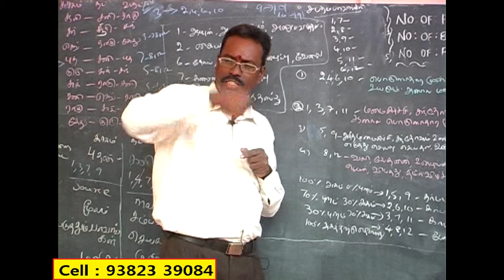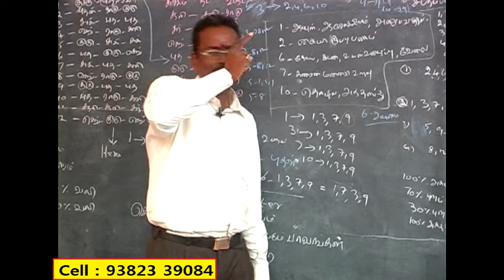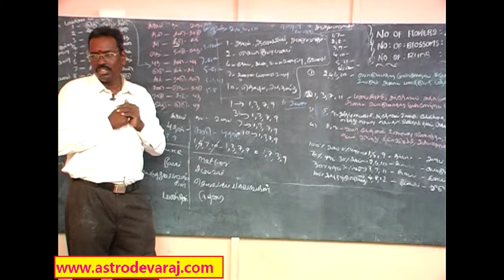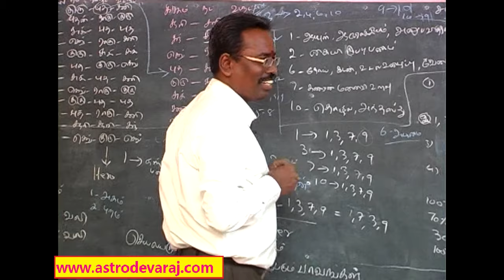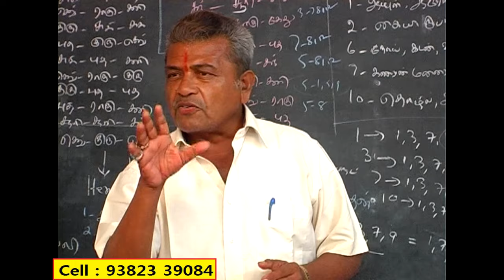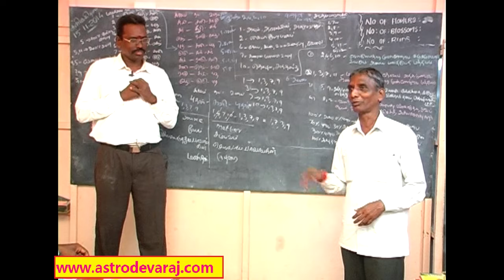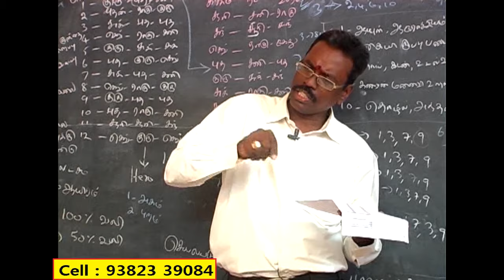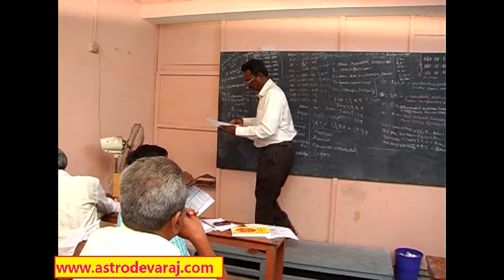020, BASIC KP ASTROLOGY CLASSES IN CHENNAI , KP Astrology In Tamil , Website